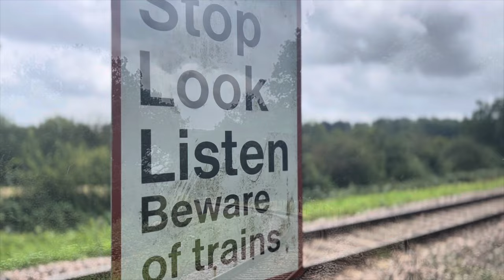Bluebell Railway: First half of August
Just a video of clips I have taken with my new camera across the first half of August.